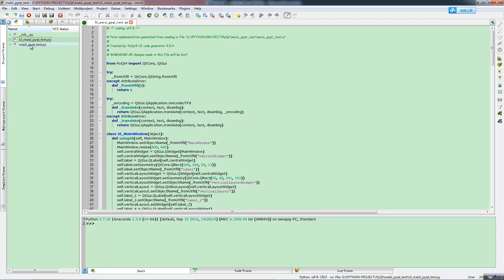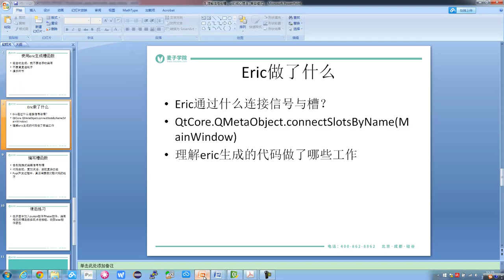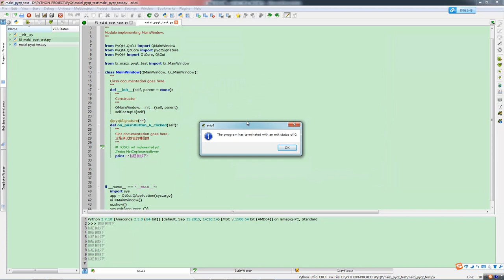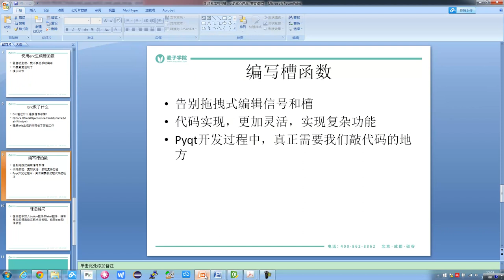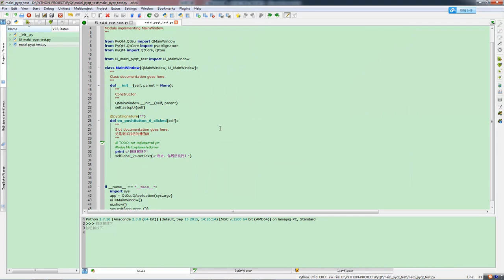使用pyqt开发windows gui程序及打包9 理解信号与槽，qt的核心理念（下）